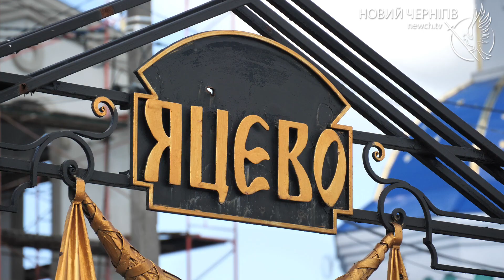День Державного Прапора: в Чернігові оновили стяги на могилах воїнів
23 серпня, у День Державного прапора України, у Чернігові на могилах загиблих військових на міському кладовищі “Яцево” та у Ялівщині  комунальники замінювали зношені стяги.